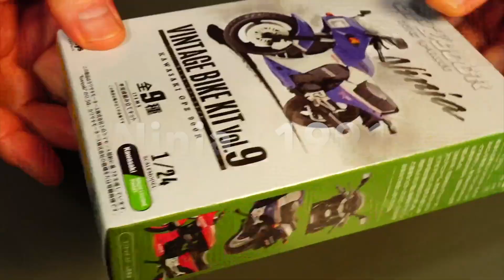1/24 motorcycle KAWASAKI GPZ 900R Ninja.made by F-toys.エフトイズ カワサキ ニンジャ#candytoy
This video is silent.This product was released by F-toys in 2022.VINTAGE BIKE KIT vol.9